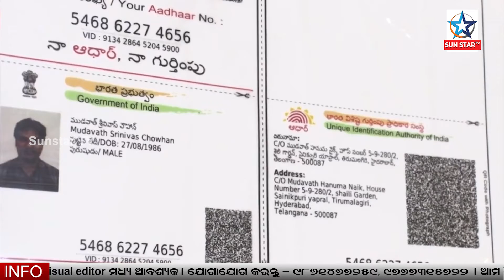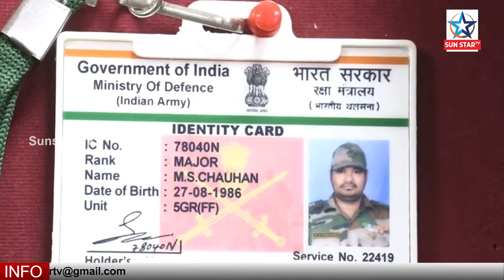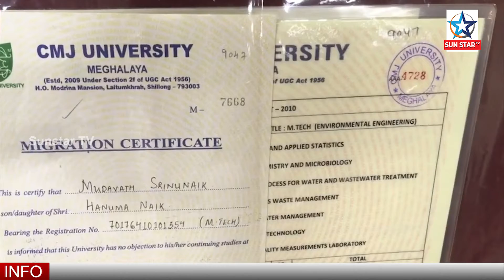୧୭ ଝିଅଙ୍କୁ ବାହାହେଲା ୧୮ ବେଳକୁ ଫସିଗଲା | Special News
୧୭ ଝିଅଙ୍କୁ ବାହାହେଲା ୧୮ ବେଳକୁ ଫସିଗଲା | Special News
SunstarTV Odia is one of the Odisha's leading 24x7 infotainment channel covering the latest news , current affairs , Entertainment .
“ସନ୍ ଷ୍ଟାର ଟିଭି” ଓଡ଼ିଶାର ସର୍ବଶ୍ରେଷ୍ଠ ଡିଜିଟାଲ ଟିଭି ଚ୍ୟାନେଲ୍, ଯାହା ସଦା ସର୍ବଦା ସମସ୍ୟାଭିତ୍ତିକ ତଥ୍ୟକୁ ଗୁରୁତ୍ୱ ଦେବା ସହ ତୃଣମୂଳ ସ୍ତରର ସମସ୍ତ ସମସ୍ୟାର ସମାଧାନ ପାଇଁ ଲଢ଼ିବ। କେବଳ ପ୍ରତିଶୃତି ନୁହେଁ କାମରେ କରି ଦେଖାଏ “ସନ୍ ଷ୍ଟାର ଟିଭି”| ସାଧାରଣ ଲୋକର ହକ୍ ଓ ଅଧିକାର ପାଇଁ ସ୍ୱର ଉଠାଇବା ସହ ଦୁର୍ନୀତିର ପର୍ଦ୍ଦାଫାସ ମଧ୍ୟ କରିବ।